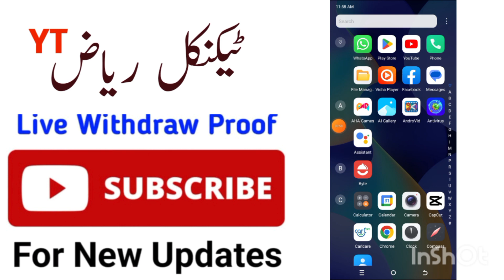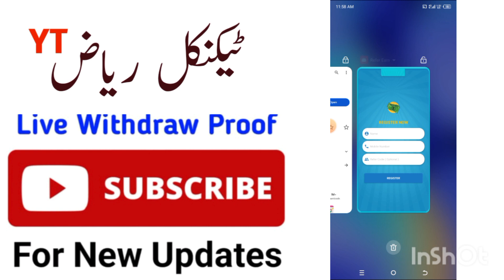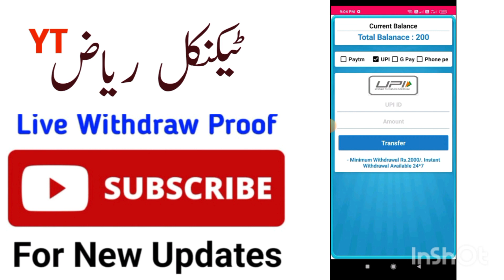Refer Earn | Refer Earn App Real Or Fake | Refer Earn App Se Paise Kaise Kamaye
❤️❤️ شکریہ ❤️❤️

refer earn app se paise kaise nikale
refer earn app se paise kaise kamaye
refer earn application
refer earn app withdrawal
refer earn app payment proof
refer earn app withdrawal proof
refer earning app 2023 instant payment
refer earn
refer earn app 2024 telugu
refer earn app real or fake
refer earn app telugu